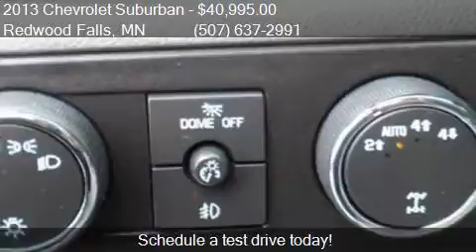2013 Chevrolet Suburban LT 1500 4x4 4dr SUV for sale in Redw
This 2013 Chevrolet Suburban LT 1500 4x4 4dr SUV is for sale in Redwood Falls, MN 56283 at Scott Preusse Inc.

Engine: 5.3L V8
Transmission: Automatic 6-Speed
Color: Black
Mileage: 29819
Contact Scott Preusse Inc 1300 E Bridge Street Redwood Falls, MN 56283 to test drive this 2013 Chevrolet Suburban LT 1500 4x4 4dr SUV today.